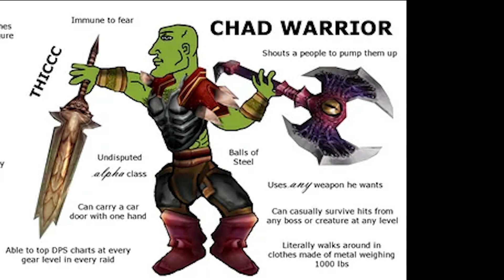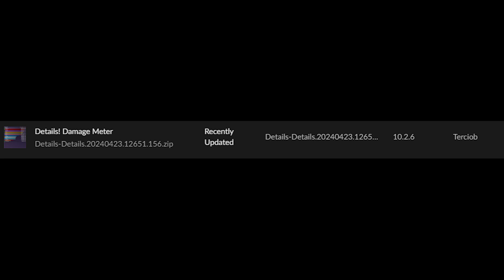Fury Warrior World of Warcraft Pump Songs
Songs to smash and top the damage meters. Imagine not playing fury warrior haha.